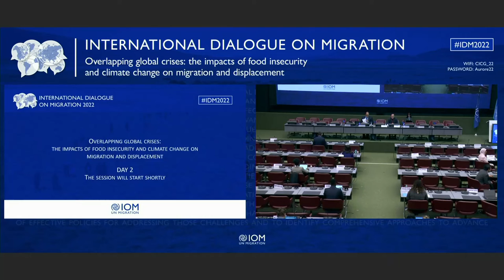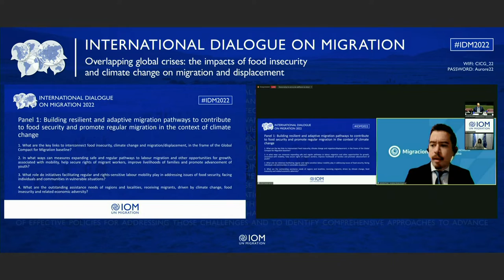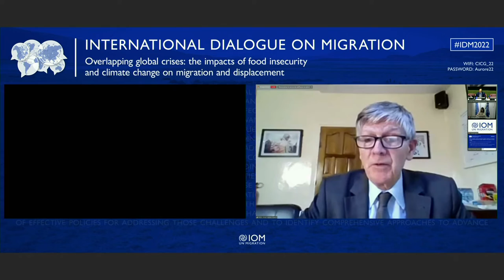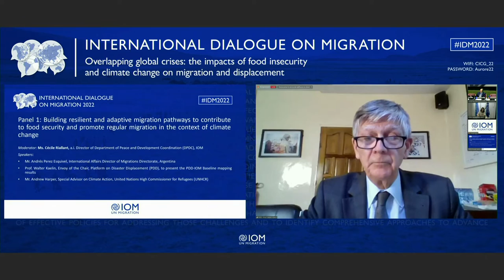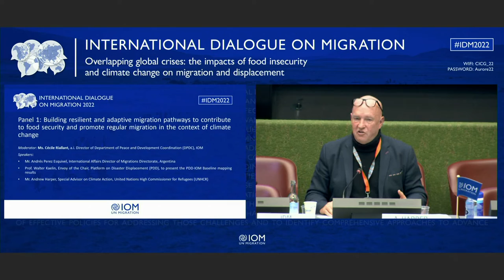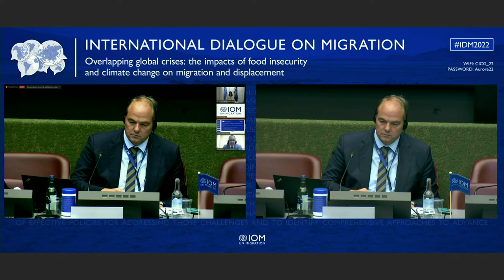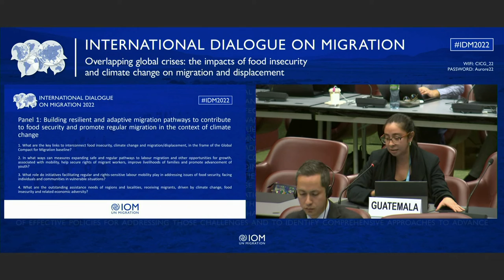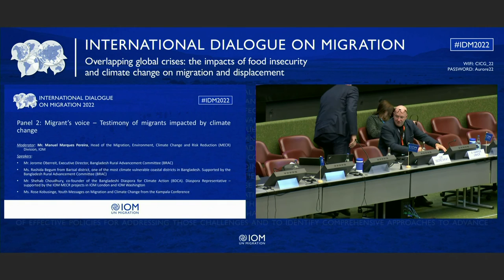IDM 2022 - Day 2 - Panel 1 (SP)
Panel 1: Building resilient and adaptive migration pathways to contribute to food security and promote  regular migration in the context of climate change

Opening safe and accessible migration routes for climate-affected migrants is an increasingly important tool for tackling humanitarian as well as developmental crises due to climate change and food insecurity. It is worth taking stock of actions undertaken on the local,  national and regional levels to avert risks facing migrants in transit and to build the capacities of communities to respond to the needs of vulnerable groups.

Moderator: Ms. Cécile Riallant, a.i.Director of Department of Peace and Development Coordination (DPDC), IOM

Speakers:
•Ms. María Florencia Carignano, National Director of Migration, Argentina
•Ambs. Rabab Fatima, Co-facilitator of the IMRF Progress Declaration and current Under-Secretary-General and High Representative for the Least Developed Countries, Landlocked Developing Countries and Small Island Developing States (OHRLLS)
•Mr. Filippo  Grandi, United Nations High Commissioner for Refugees (UNHCR) to discuss complementary pathways
•Prof. Walter Kaelin, Envoy of the Chair, Platform on Disaster Displacement (PDD) -to present the PDD-IOM Baseline mapping results